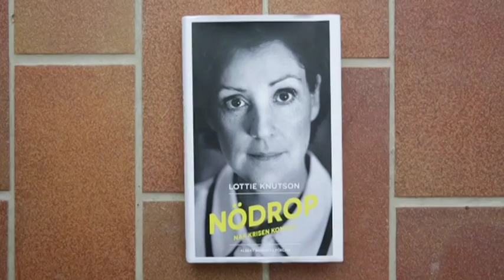Lottie Knutson: "Det här är min stora skräck"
Karin Sörbring möter Lottie Knutson, styrelseproffs och tidigare kommunikatör på Fritidsresor